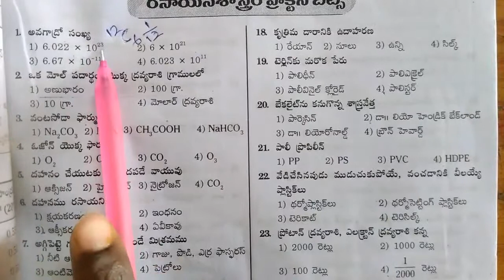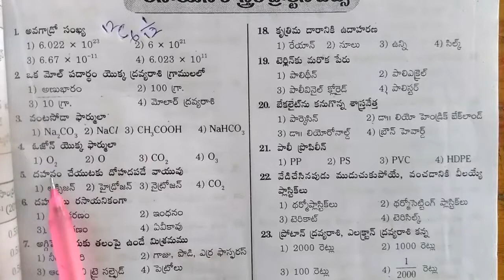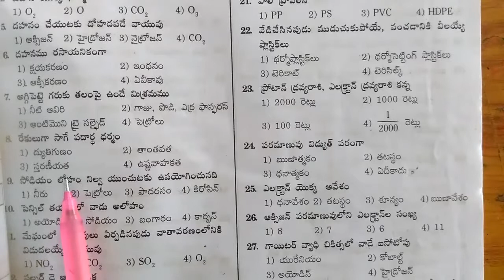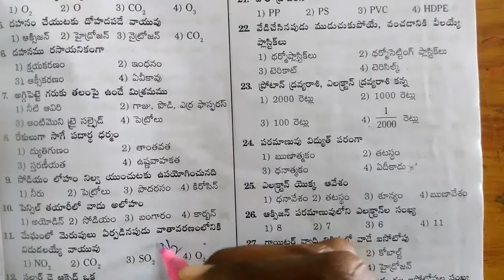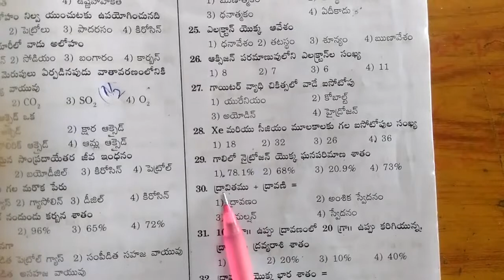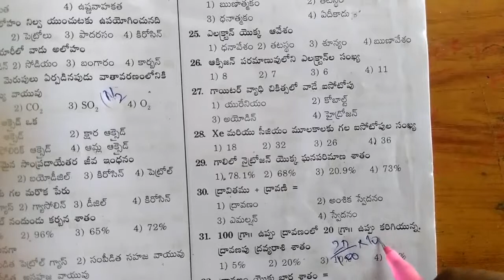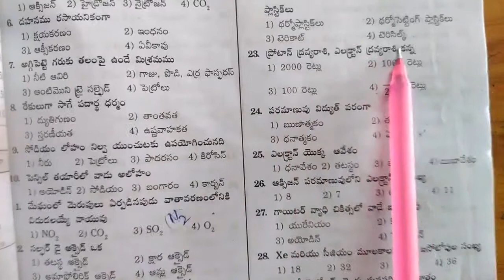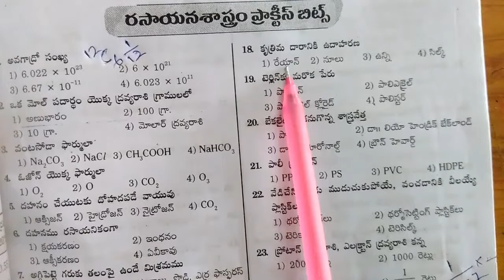General Chemistry Workout Problems | Part 7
Watch The complete playlist of chemistry to get full understanding of all the concepts of chemistry.

Thank You For Supporting Us for making these stuff.